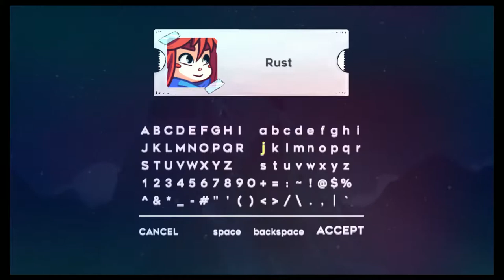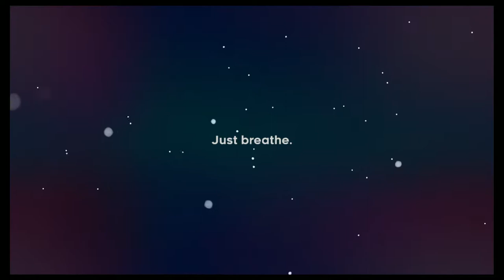My first steps!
The first step to my mountain. Dont look too closly at my game skill. Its all about da personality riiiight?

I dont have any socials yet, but i do have a twitch by the name of Rustie_Art.